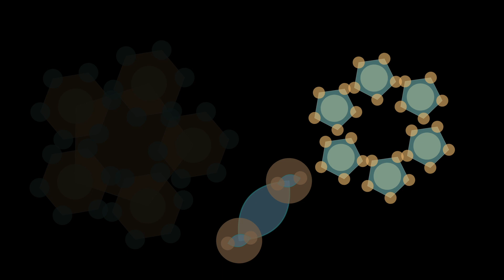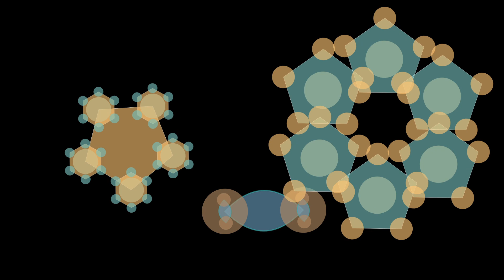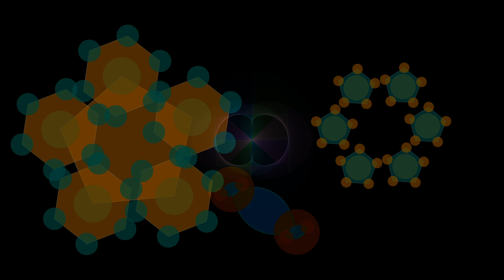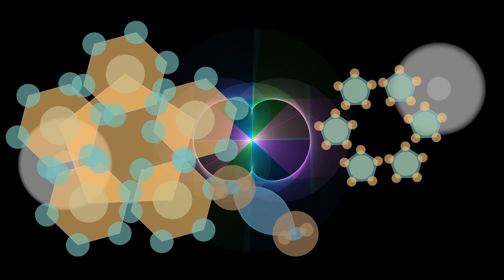Heaven from Soundscaping Official Video with Polyrhythm, Euclid Algorithm, Daoism Trigrams,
Let me take you on a journey through a musical soundscape of the Bagua

First, there is no saxophone on this recording, if you know me as a saxophonist and you’re waiting for the saxophone you won’t hear it. The saxophone has been such an important part of my life that it becomes an overwhelming preoccupation in my music making, by putting it aside for this project I’ve had the opportunity to focus on other things I’m interested in.

This project is about Soundscaping. What is Soundscaping? It is the act of creating a sonic landscape, a world of sound. Every sound on this project was created with an analog oscillator (often more than one at a time). Although some sounds emulate acoustic instruments like the percussive sounds of drums and cymbals or the melodic sounds of bass, guitar or strings, it was never my intention to try to recreate an acoustic sound. These sounds are not supposed to fool you into thinking they are real snare drums or cymbals you are hearing. If I wanted the sound of an acoustic instrument, I would have just recorded the real thing. The point of the project was to dive deeply into sound design and to explore how one might go about creating every sound very much from its point of origin

I approached each song, to the best of my ability, from a Zen mindset. (Trying not to try, Ha!) At the outset of recording each song I zeroed out every parameter I had set from the last song. I attempted to create and shape every voice within the song anew. I never worried about whether the sounds on the current song matched or were similar to the voices of the previous song I just attempted to shape each voice to what the part or song required, what I felt the song was calling for.

Third, these soundscapes represent universal musical aspects of sonic space and time. Music ultimately is dependent on relationships in space and in time. Musical space is represented by the distance between two or more pitches, we call these distances intervals, scales, triads, and chords. The relationship of musical time is what we commonly call rhythm, but this relationship goes way beyond what we usually associate with rhythm. Normally we might think of rhythm as being the domain of drums and percussion, or we might think of the single note melodies that are sung or played by other instruments. But this is just scratching the surface of the relationship of musical time. Each song on this album explores a different combination of time and space relationships within music.

Lastly this album is an exploration of Daoist philosophy.  The eight songs on this album are named for the eight fundamental elements of the Bagua. Each of the eight tracks represents my attempt to explore the characteristics of these eight fundamental elements as I perceive them within a musical context. It is completely expected that when you listen to these songs you say “well that doesn’t sound like what I would expect fire, or water, to sound like. He’s got it wrong!”  But in that, I fear you have missed the point. Unfortunately, there is so much baggage attached to words of our everyday speech that I struggled in deciding to use the most common names associated with the Bagua. What most people commonly associate with the attributes of fire or water, earth or (especially) heaven, are not always related to the Daoist attributes of the same name. Additionally, without understanding the musical elements I am attributing to the different aspects of the Bagua it would be impossible for you to decide whether the song accurately reflects these characteristics. It’s impossible to go into so much detail here, but I hope this music encourages you to explore more about the Bagua and Daoism in general.

In brief, you should know that the elements of the Bagua are cyclical, one aspect or element leads to or develops into the next. Additionally, there are numerous ways for one element to lead to the next. The music on this album can be listened to in two different orders. The order listed on the album is the “Before Heaven Arrangement,” and this is the order I composed the songs. This is a very cyclical order with the last song leading back to the first again. But there is a second song order that works just as nicely, the “After Heaven Arrangement”. The After Heaven Arrangement is the order that I recorded, mixed, and balanced each song. To me this order has a more linear quality to it because it begins with 1. Heaven and ends with its opposite 5. Earth. If you are interested in listening to the songs in the After Heaven Arrangement the order would be:
1. Heaven
2. Valley
3. Fire
4. Thunder
5. Wind
6. Water
7. Mountain
8. Earth

I truly hope you enjoy the journey through this musical soundscape.